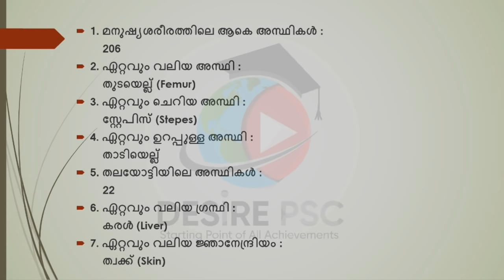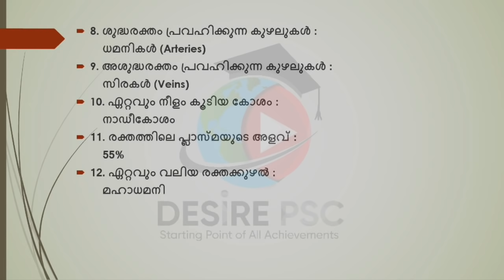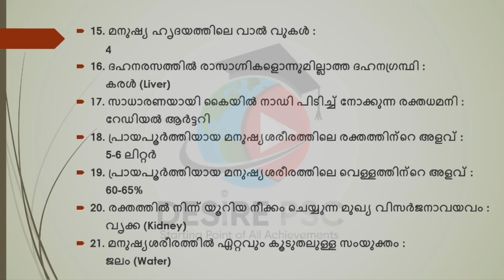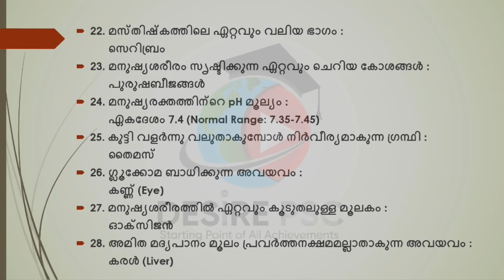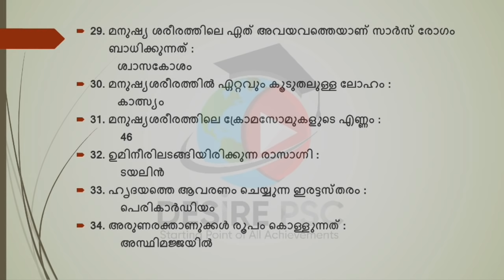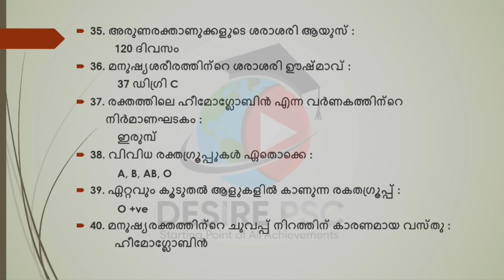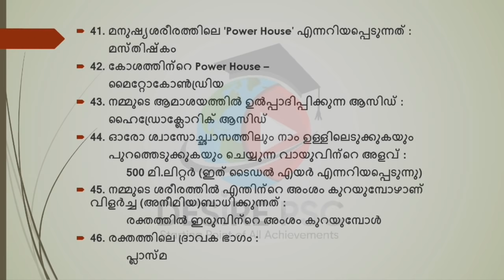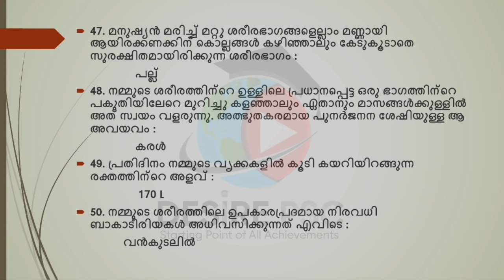SCIENCE || Mock Test - 10 || Total Marks : 50 || LP/UP, 10th Level Prelims || Kerala psc